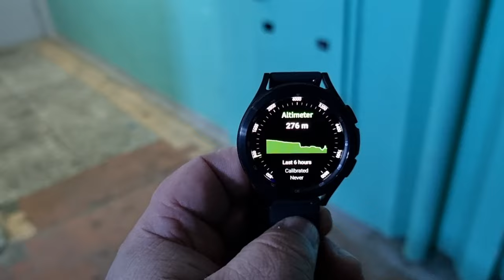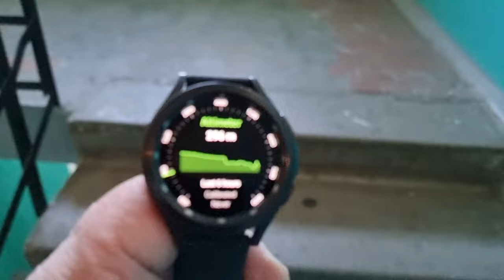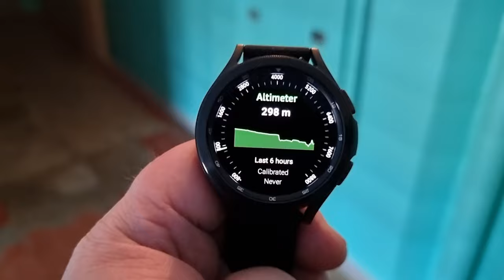Как работает Альтиметр на часах Galaxy Watch 4/Измерение высоты над уровнем моря